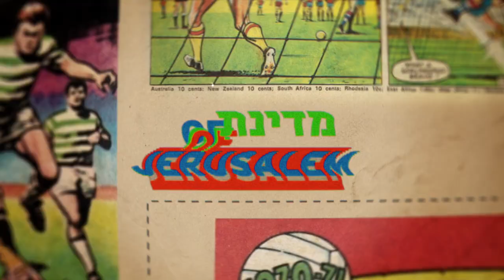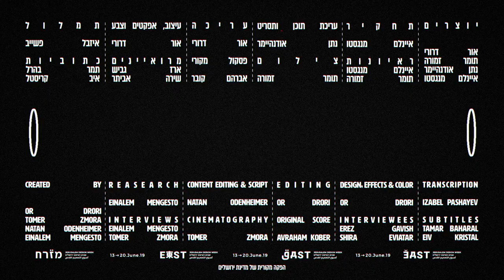מזרח מערב: פרק 4 - עיצוב ומחול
לפני 200 שנה אירופה חילקה את הגלובוס כמו מגש פיצה, ושמה על החצי שלה אקסטרה צ'יז. לחלק עם הגבינה קראו "מערב", לחלק השני קראו "אותנטי".

מה קרה על הפלנטה מאז ש"מזרח-מערב" הפסיק לסמן כיווני שמיים והפך ליחסים בין תרבויות וממלכות? איך זה שגם בערים גדולות העשירים גרים במערב העיר והעניים במזרח? ואיך אפשר למקם את ירושלים?

*מיני-סדרה חדשה בשיתוף שבוע העיצוב*

פרק 4: עיצוב ומחול

מרואיינים: ארז גביש - ראש המחלקה לתקשורת חזותית בצלאל
שירה אביתר - רקדנית וכירוגרפית

יוצרים
אור דרורי
תומר זמורה
נתן אודנהיימר
איינלם מנגסטו

הפקה
נתן אודנהיימר

תחקיר
איינלם מנגסטו

ראיונות
איינלם מנגסטו
תומר זמורה

עריכת תוכן ותסריט
נתן אודנהיימר

צילום
תומר זמורה

עריכה
אור דרורי

פסקול מקורי
אברהם קובר

עיצוב, אפקטים וצבע
אור דרורי

תמלול
איזבל פשייב

כתוביות עברית
תמר בהרל

כתוביות אנגלית
איב קריסטל

שבוע העיצוב הבינלאומי 2019

הפקה מקורית של מדינת ירושלים